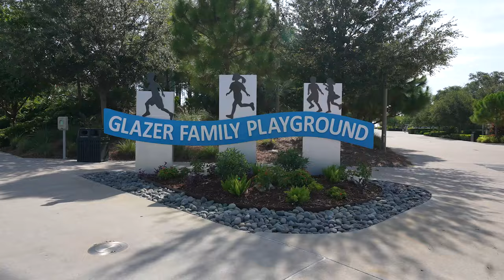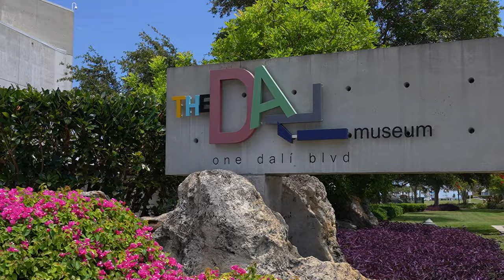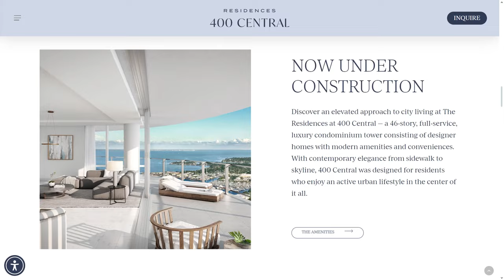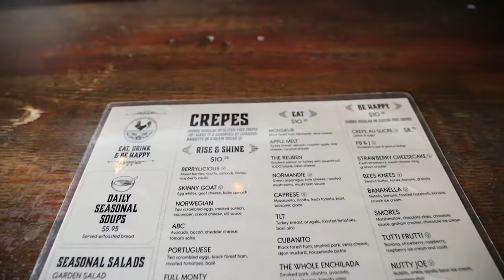Moving to St. Petersburg, Florida - Is the Hype Real?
St. Petersburg, Florida, has become one of the hottest relocation destinations in the US, and most certainly Florida. With thousands moving to St Petersburg, the question becomes, is the hype real?

In this video, I'll share why people love living in St. Pete. We discuss the art, entertainment, dining, sports, and nightlife.

I'll share some of my favorite neighborhoods, the best places to live in St. Petersburg, discuss some pros and cons of living in St Petersburg, and how much it costs to buy a home here. All so you can make an informed decision about moving to the Sun Shine City.

If you have questions about moving to St Pete, reach out! We'd love to be your real estate resource here in Tampa Bay.

⏰ Timestamps:
00:00 Moving to St  Petersburg, Florida Is the Hype Real?
01:57 Location
02:55 Lifestyle
04:22 Cost of Living
05:23 Historic Old Northeast
06:00 Historic Kenwood
06:58 Snell Isle